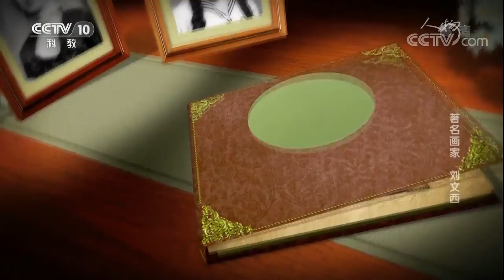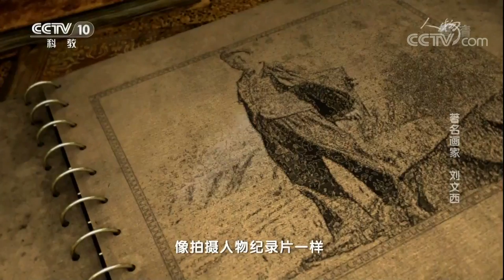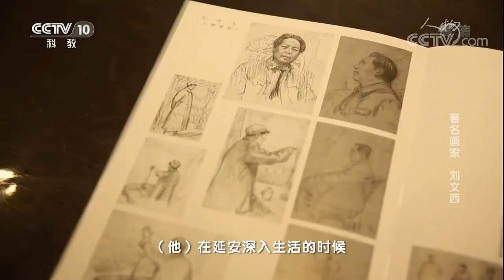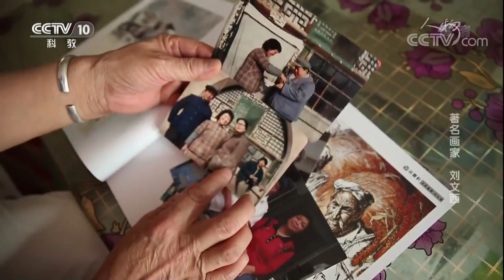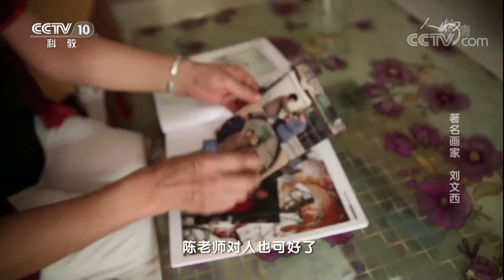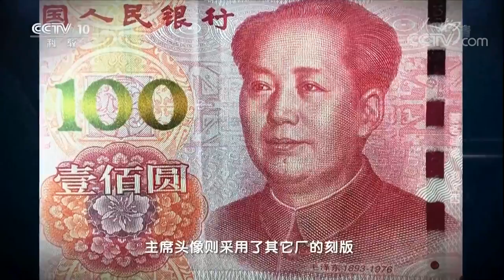《人物》 20171230 著名画家 刘文西 | CCTV科教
本期节目主要内容：
 1957年，毕业于浙江美院的刘文西，毕业作品为《毛主席与牧羊人》，轰动一时，从此结缘黄土地，一生深耕不辍。第五套人民币上的毛主席画像就是出自刘文西之手。2004年，黄土画派在刘文西的倡导下正式成立，以扎根于黄土地，通过画黄土地、黄土地上劳动人民，展现“黄土精神”，傲立中国画坛，形成阳刚豪放、雄浑大气和勃勃向上的理想现实主义风格。

《人物》栏目着力打造中国最高端人物视觉展现平台，它的核心定位是：人物——影响和改变时代进程。具体是：以最新视觉手段创新表现那些真正影响世界历史进程、引领当今社会发展、思考人类未来生存的人物。